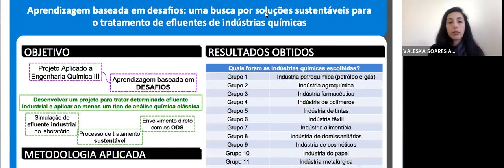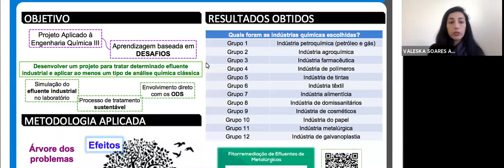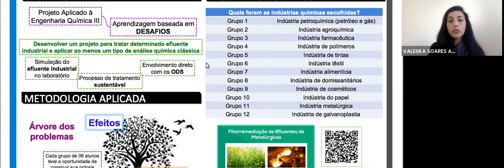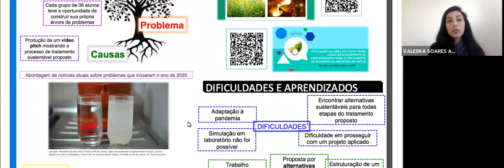Prêmio Educador Sustentável - Valeska Soares Aguiar